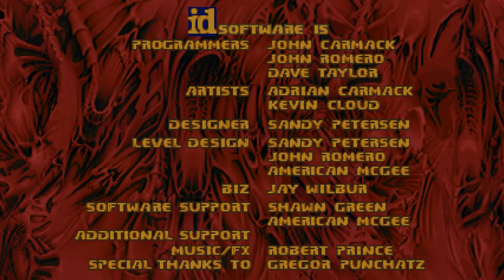HALF LIFE in DOOM - Its pretty crazy...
HALF LIFE IN DOOM is crazy

Game Description: Half-Life ZDoom is a mod for Doom II that transforms the game into a Half-Life experience. It replaces all of the weapons, pickups, and enemies with Half-Life counterparts, and also features new maps and music. The mod is designed to be compatible with the vanilla Doom II WAD file, so it can be played without any additional modifications.

Ignore: doom,half-life,halfdoom,half-life doom, halflife doom, halflife, hl1,hl2,half life 2,halflife 2, half-life 2,halflife 2 doom, doom half life, new half life game,half life mod,hl1 mod,modding,mods,doom mods, doom modding,doom mod madness,cool doom mods, cool mods, game mods, cool game mods